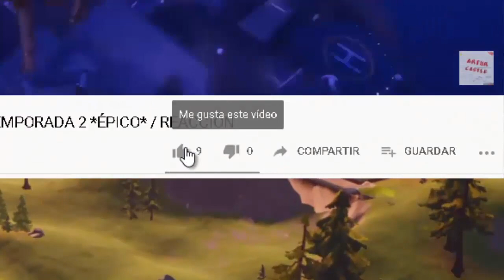¿THOR PIERDE la MEMORIA?- CÓMIC NARRADO (PARTE 3) / TEMPORADA 4 FORTNITE 2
Código: Arturcastle en la tienda de Fortnite!!

Si quieres que te salude en un próximo vídeo mandame una captura a mi INSTAGRAM (Arturcastle_yt) o etiquetame en una PUBLICACIÓN en TWITTER (@ArturCastle3) donde ocupes mi código en cualquier compra!!